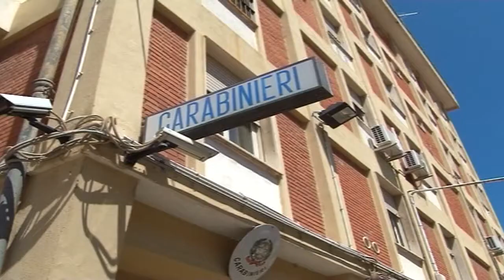orune arresti per droga 01 08 17